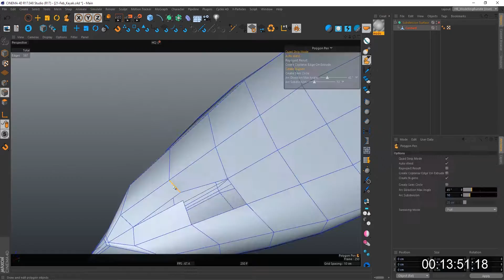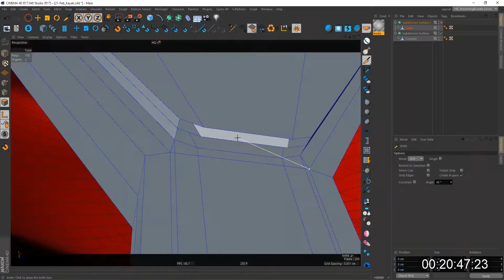C4D Modelling Timelapse \\ Low-Poly Kayak (SubD modelling)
Hard surface modelling a Kayak for daily model practice. Sped up in a timelapse so you can see how I approached it.

--- Socials ---